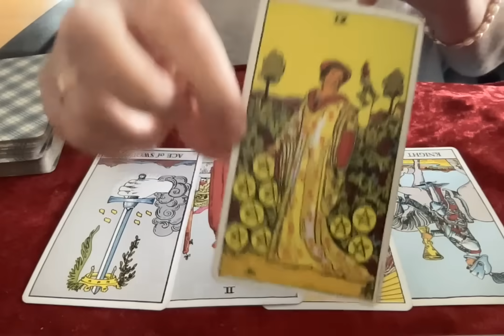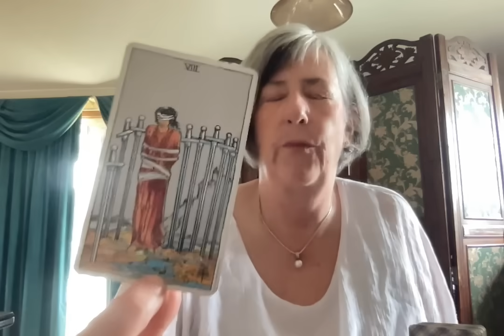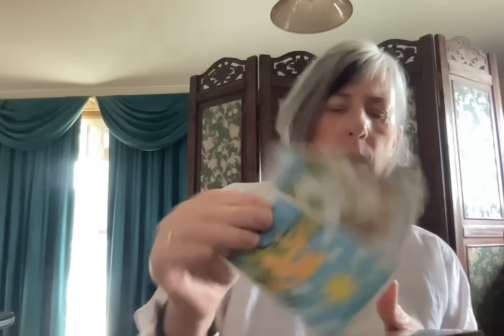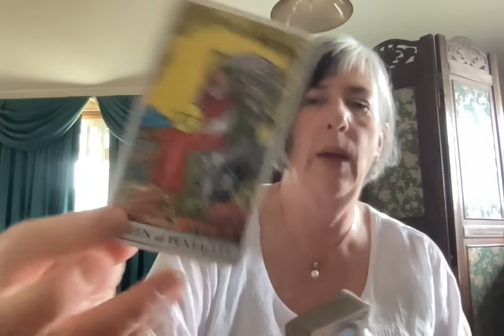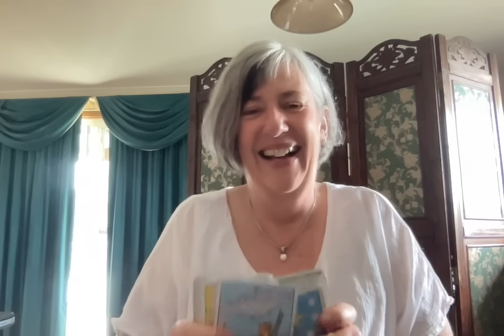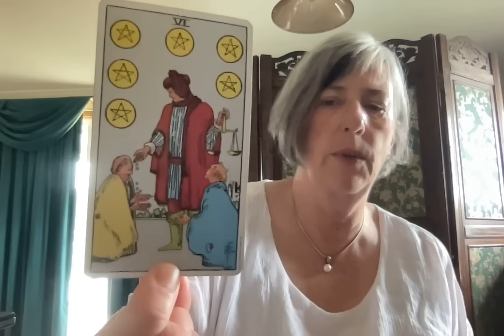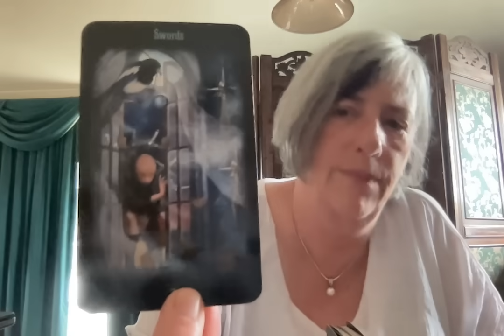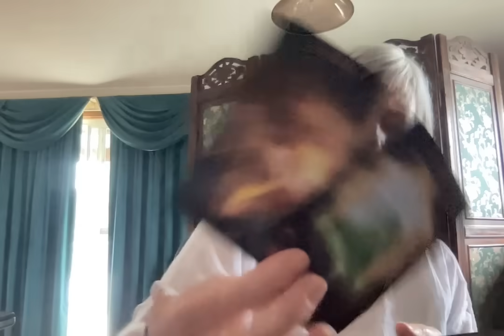US security threat, Biden's health, DA Willis & Middle East ceasefire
All readings are for entertainment and spiritual purposes only. Please note I do a variety of readings on this channel including astrology, mediumship, psychic predictions and political tarot. I do not do personal readings at this time.